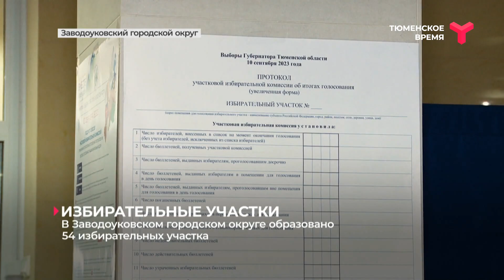В Заводоуковском городском округе образовано 54 избирательных участка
В Заводоуковском городском округе завершается подготовка к выборной кампании. Семнадцать избирательных участков находятся в городе, остальные 37 - на сельских территориях.